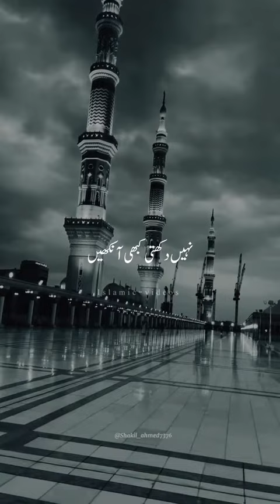MashaAllah SubhanAllah, Jumma Mubarak 2024